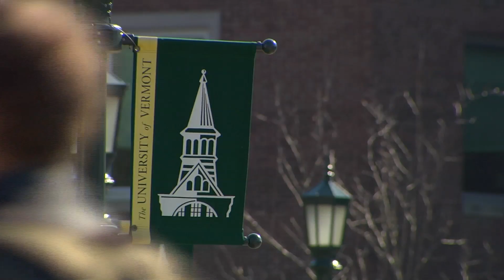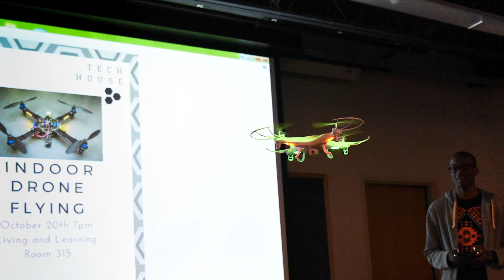A Day in the Life of UVM